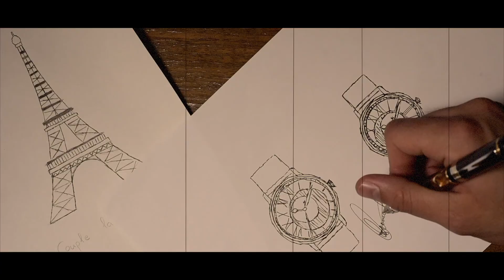ANTONIO BOGGATI TIMELESS LUXURY WATCH